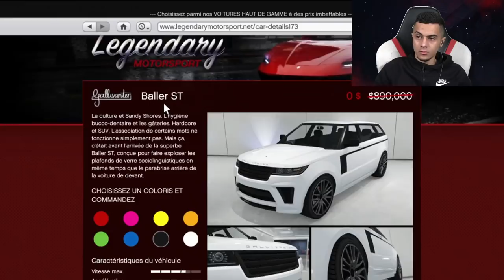NOUVEAU 4X4 GRATUIT 0$ ! (neige et cadeau)